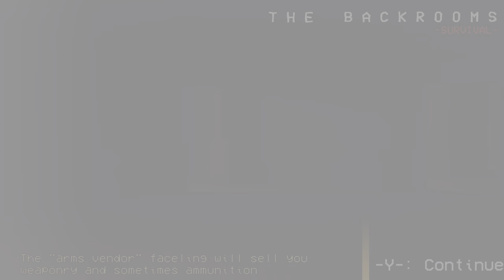Trying to Survive in The Backrooms: Survival: Uncut 4K HDR Gameplay